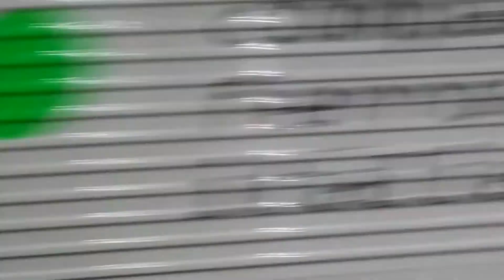Transiti sulla linea Adriatica tra le stazioni di Alba Adriatica e Tortoreto Lido.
In questo video ci troviamo lungo la linea Adriatica nel tratto al confine tra Marche e Abruzzo e precisamente nelle stazioni di Alba Adriatica e Tortoreto Lido con riprese girate nei giorni 2, 4 e 5 luglio 2019.
Nel video si possono vedere i classici treni che percorrono questa linea, sia passeggeri che merci, tra i quali spicca il transito di una E.444 a fine carriera. In aggiunta ai classici treni della linea merita menzione anche il transito di un Espresso Pellegrini diretto a Lourdes.